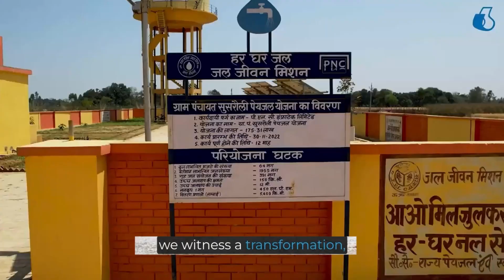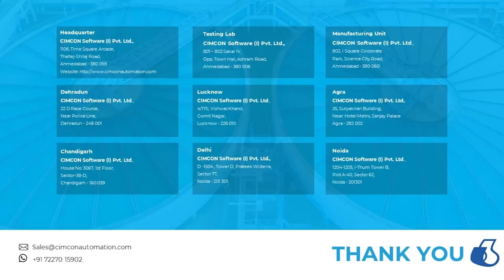Episode 1: Turning the Tide - CIMCON’s Role in Pilibhit’s Water Revolution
For generations, the quest for water has shaped daily life for countless communities across India. But today, that story is changing.

With the Jal Jeevan Mission, we’re witnessing a monumental transformation journey towards sustainability, health, and hope. This is how CIMCON Software India Private Limited (CSIPL) is playing a key role in turning the tide, one drop at a time.

In regions like Pilibhit, where the search for water has been a daily struggle for centuries, access to clean water is now within reach for the first time in history. Thousands of villagers across India are experiencing life-changing access to water, thanks to innovative solutions and partnerships.

This is just the beginning—stay tuned for the next episode as we continue to explore the impact of the Jal Jeevan Mission and how CIMCON is helping reshape lives across India.